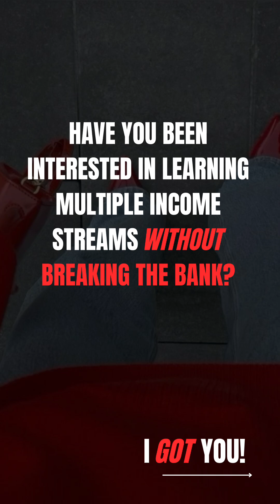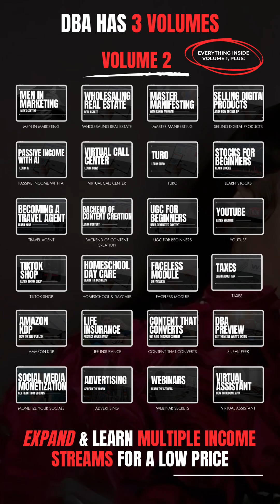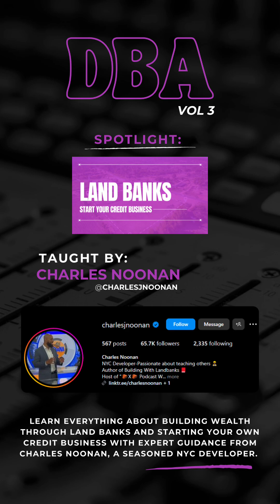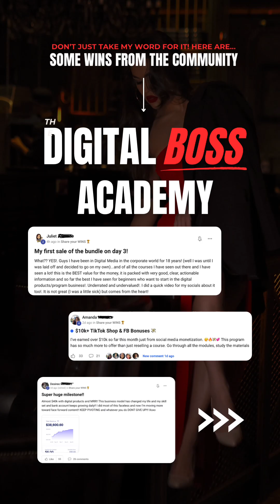VLOG | DBA | DIGITAL BOSS ACADEMY | DIVA FAITH | SUCCESS